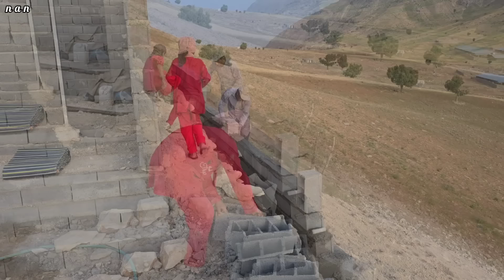Forgetting the past, trying to build the future: The theory of grandmother and two orphan girls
Completion of the durable platform project of a grandmother's dream house next to the cave

Today, with the return of the master builder, the grandmother was able to move the construction materials from the top of the hill to the side of the cave and finish the project of building a durable platform under her dream house... and she hopes  to continue building her dream house next to the cave slowly

Narration of the story: As you have seen in the previous videos, the heroic and devoted grandmother who went to the city for shopping encountered two orphan girls, two orphan girls spent hard times in the orphanage in front of the eyes of a single mother. Seeing the hard life of these two orphan girls, he felt sad. He took two orphan girls from a single mother and brought them to the mountain. The devoted grandmother aims to build a bright future for two orphaned girls.
    Dear viewers and regular companions, please support the heroic and devoted grandmother with beautiful likes 🙏🌹❤️